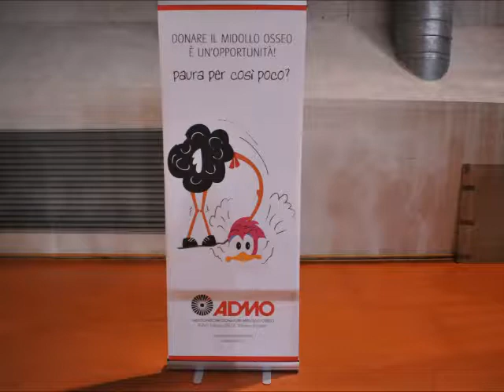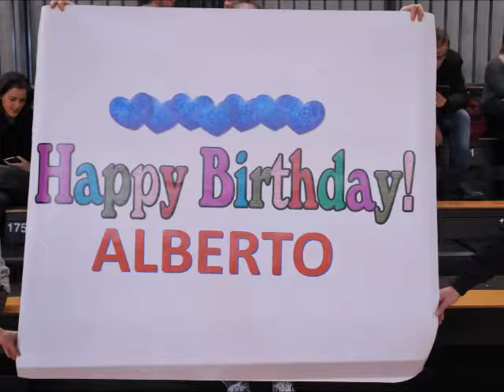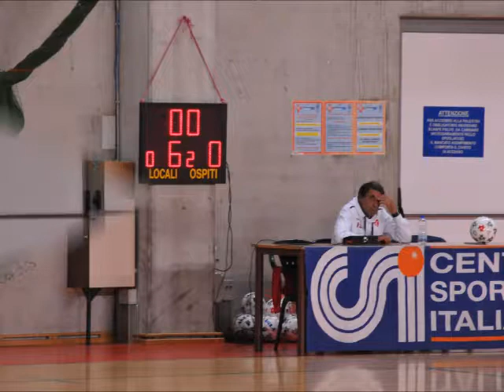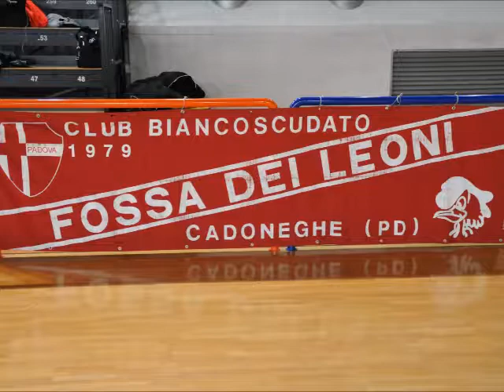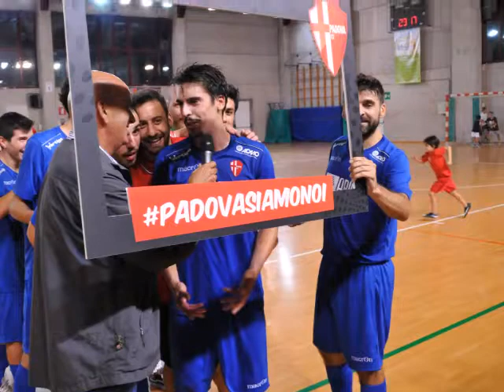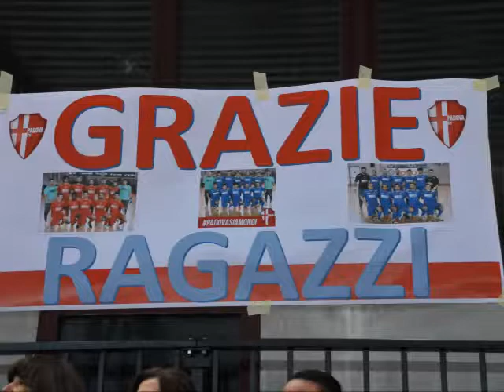Calcio Padova C5 e Admo nella stagione 2016/2017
Grazie agli amici del Calcio Padova C5 per averci incluso nei bei ricordi della stagione 2016/2017... Facciamo Squadra per il Dono, eccome! Grazie!